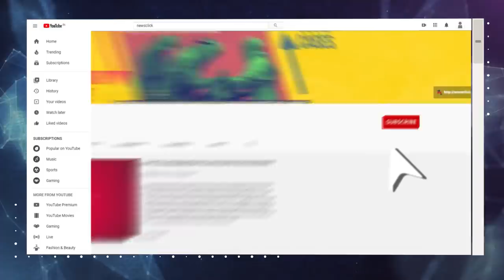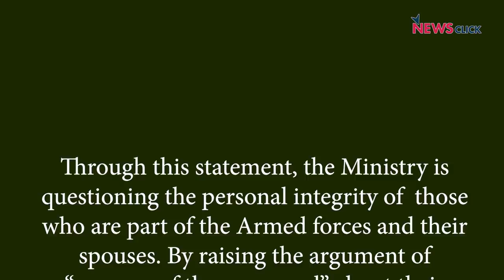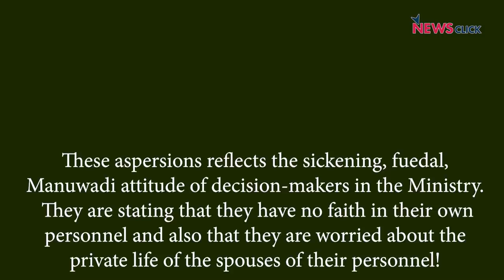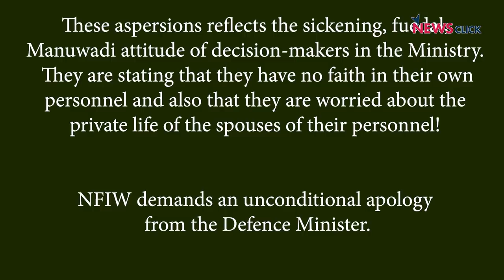खोज ख़बर : ट्रंप पर महाभियोग, किसान-महिलाओं पर शिकंजा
खोज ख़बर में वरिष्ठ पत्रकार भाषा सिंह ने बताया कि किस तरह से प्रधानमंत्री नरेंद्र मोदी के विशेष दोस्त अमेरिकी राष्ट्रपति डोनाल्ड ट्रंप पर दोबारा महाभियोग लगा और उनका नाम ब्लैक-लिस्ट हुआ।वहीं देश में किसानों और महिलाओं पर शिकंजा कसा। रक्षा मंत्रालय से लेकर मध्य प्रदेश के मुख्यमंत्री शिवराज सिंह चौहान पर स्त्री गरिमा पर ठेस लगाने का आरोप, वहीं उत्तर प्रदेश उच्च न्यायालय से मिली राहत